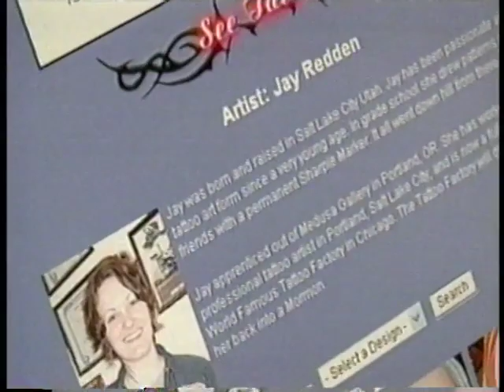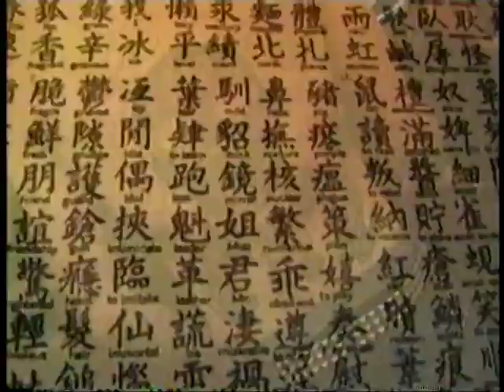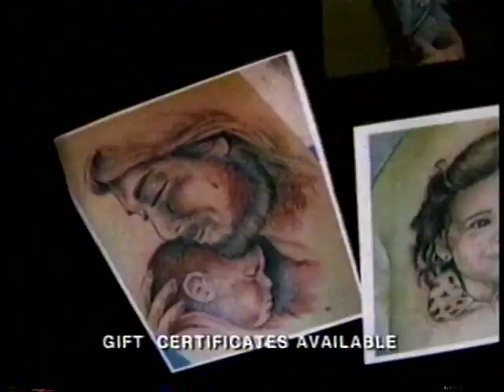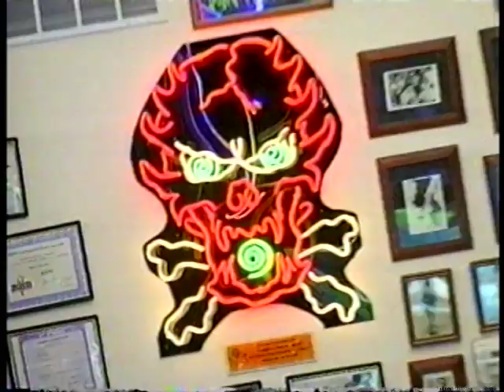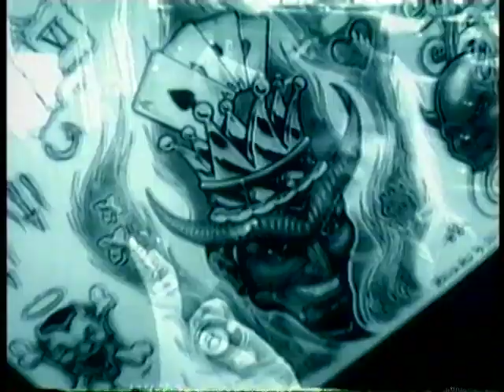Tattoo Factory Gallery TV Show 4!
All around 2009 I (Mitch O’Connell) had the pleasure of Chicago’s ’Tattoo Factory’ being my home away from home. There, out of the blue, owner Paul Collurafici bought me a tattoo machine and lined up folks for me to learn tattooing on. Tattooist Beth Cisco let me apprentice sitting next to her many evenings as I unsuccessfully tried to emulate her impressive skills. Much more successful were the “Tattoo Factory Gallery” shows we put on in the adjacent space that Paul was gracious enough to let us use. We coordinated many amazing shows there utilizing the top-notch artists from The Factory, and the best lowbrow artists of the world. This culminated in a show for the ages, “TURA! TURA! TURA!”, a tribute to “Faster Pussycat Kill! Kill!” star and icon Tura Satana. Luckily for historians, Paul was making “Tattoo Factory TV” a half-hour weekly show about the great artists there, the clients and all the events Beth and I (with the hard work of many others) were up to. When I tried to track down the footage recently, Paul couldn’t find copies of anything, but luckily pal Ron Murphy taped these when originally broadcast and let me borrow the tapes. Now this slice of Chicago history is back for you to enjoy!
For even more, pick up my book of art which includes an extensively illustrated chapter all about that time-